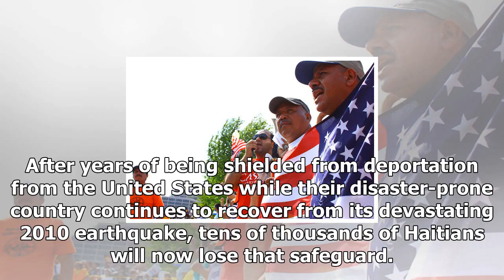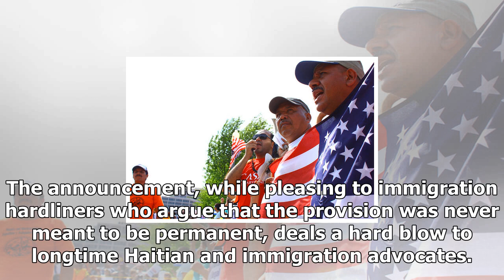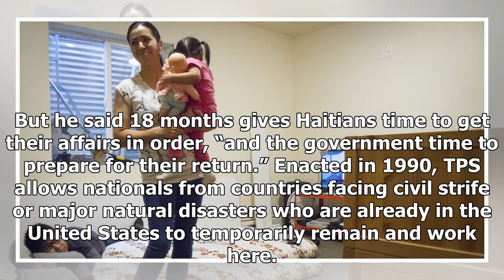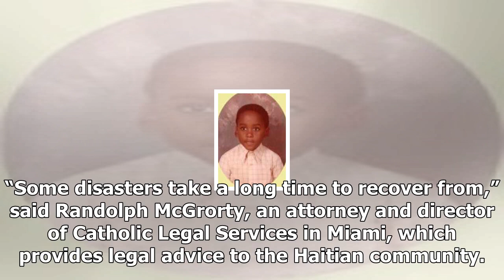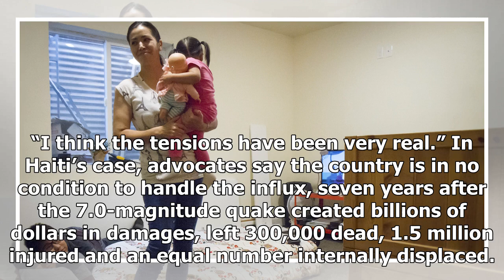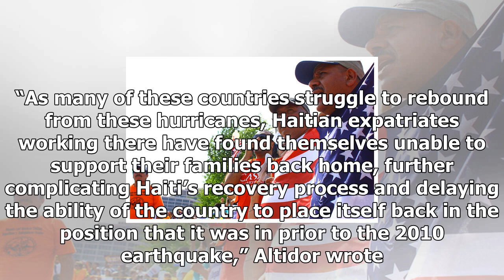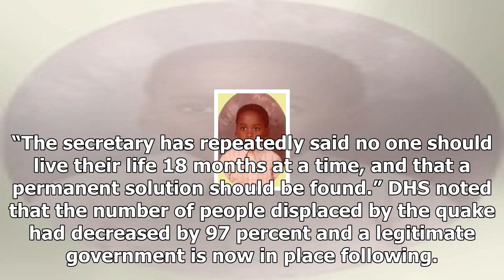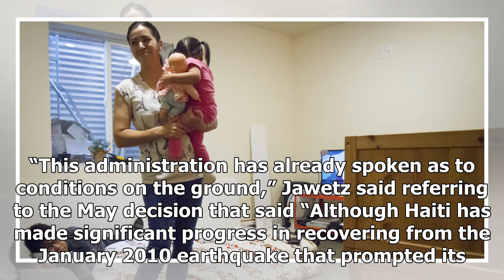Seven years after quake, haitians to lose deportation protection by 2019 2017